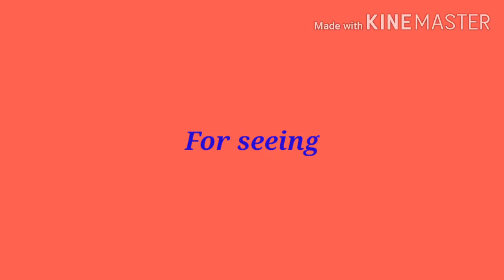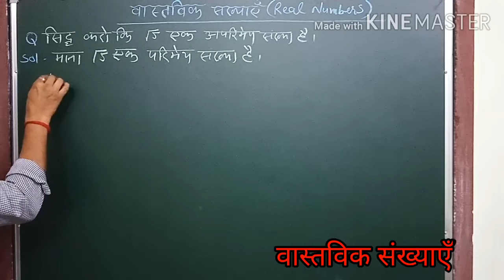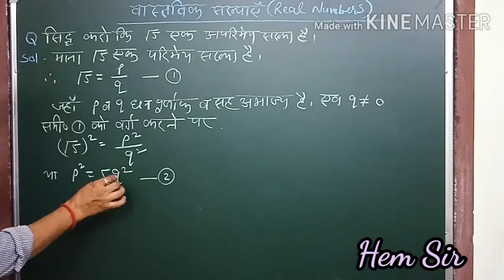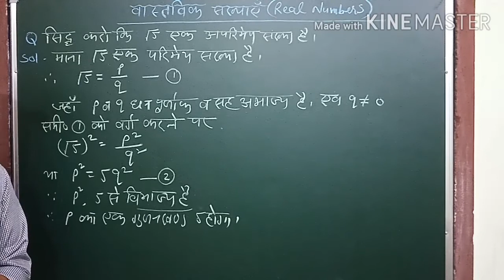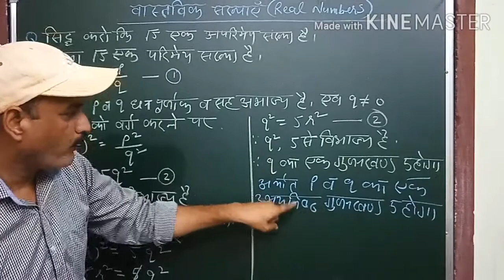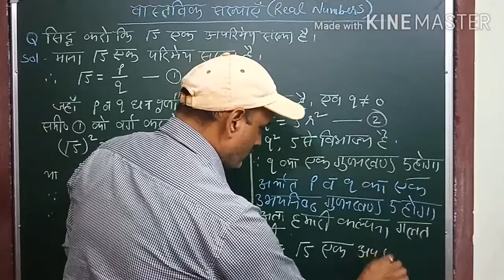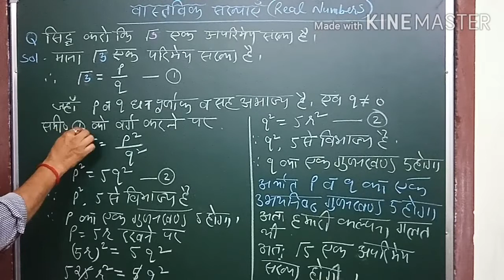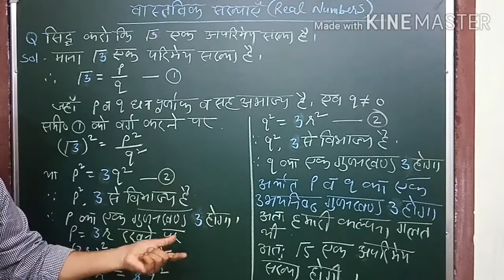√5 ,√3 तथा √2को अपरिमेय सिद्ध करना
About video